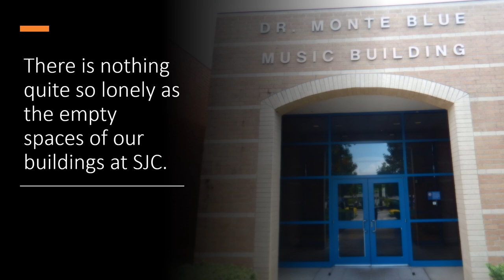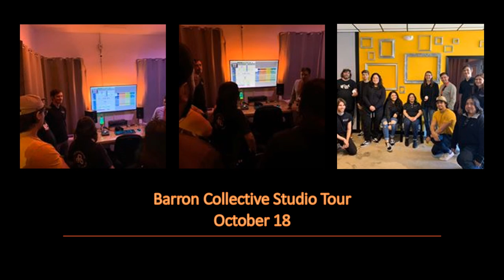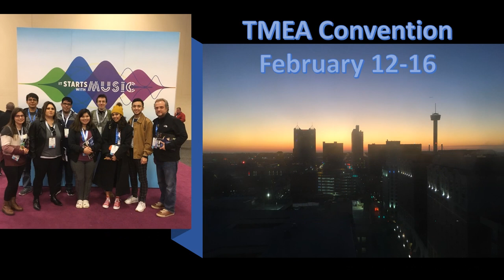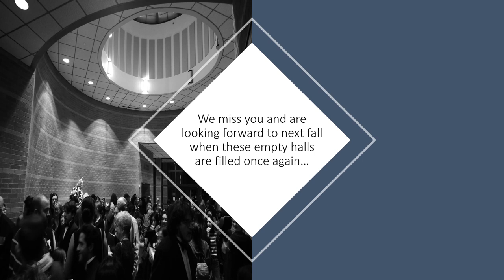San Jacinto College Central, Music and Audio Engineering 2019-2020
A year in review:  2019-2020